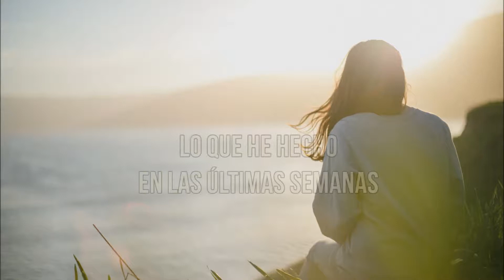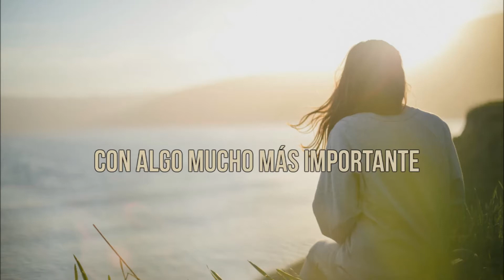Sunday - Baswood - Sub.Español